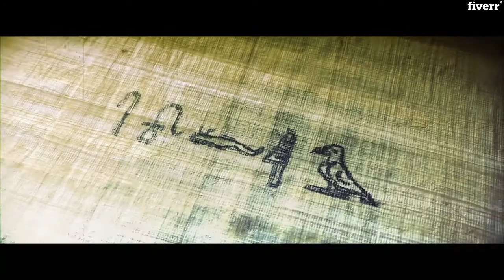Write your name in an ancient egyptian font symbol - Best Illustration service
Link to this gig:
Write your name in an ancient egyptian font symbol Special discount
Best cheap Illustration Service
Hieroglyphs are consideredtheoldest formofhumanwriting. However, even after 7.500 years, they have lost noneof theirmysterious impacts. Despitetheintense imageryofsomeof thesymbols, hieroglyphs do not entirely belong tothefieldofphotography.Thesymbolsof the old Egyptiansfascinate us until today.

You can used for.
1- Tattoo.2- T-shirt.3- mug.4- on the website.5- own background in computer.6- clay.7- any kind for printer.

Here's what you're getting based on the package that you purchase
3 A5 size (21cm x 14.8cm) 300dpipostcard with my copyrightphotos, plus your name.3 A5 size (21cm x 14.8cm) 300dpipostcard plus your name, whitebackground.3 A5 size (21cm x 14.8cm) 300dpipostcard plus your name, black background.AI vector files
PSDJpegPNG
Write like an Egyptian
Get the perfect Hieroglyphs symbols of the old ancient Egyptians Today!Looking forward to working with you. Waiting for your order.

GreetingsMo
What is your name?,My name is ., \nGreat send me your name and you see your name into The symbols of the old Egyptians.,Can i use my Hieroglyphs Name for tattoo?,Yes, sure and if u need special size without any cost please contact me.,Can i use my Hieroglyphs Name for printed t-shirt?,Yes, sure and if u need special size without any cost please contact me.
Realistic,Text & Lettering